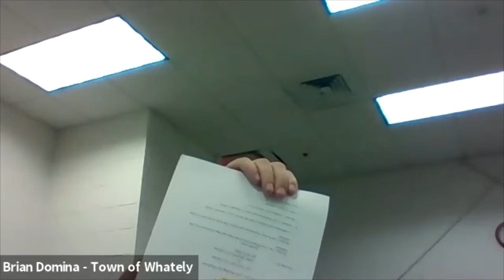Whately Agricultural Commission - August 18, 2021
A meeting of the Whately Agricultural Commission. Recorded August 18, 2021 via Zoom technology